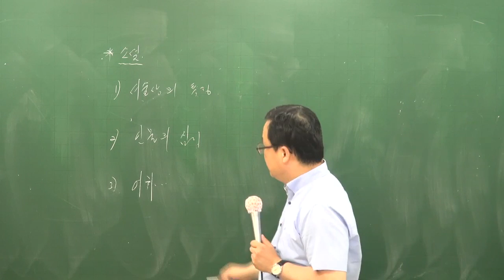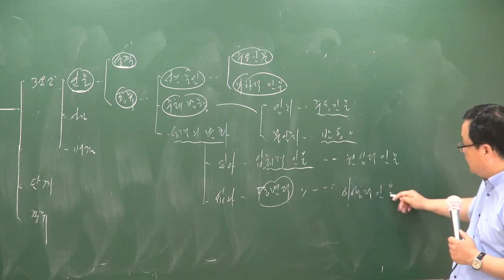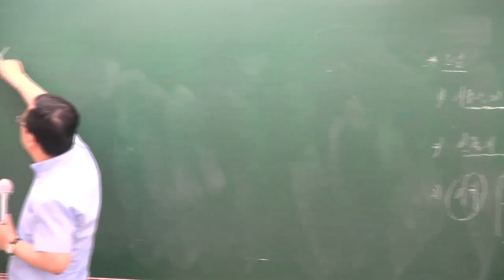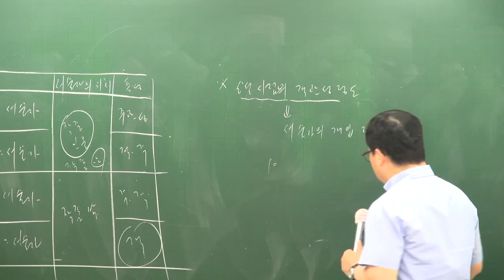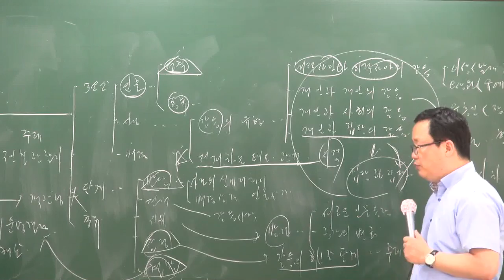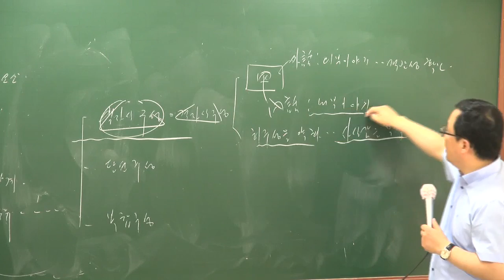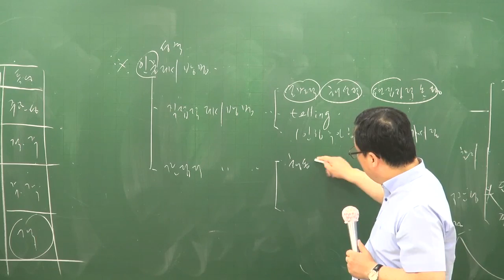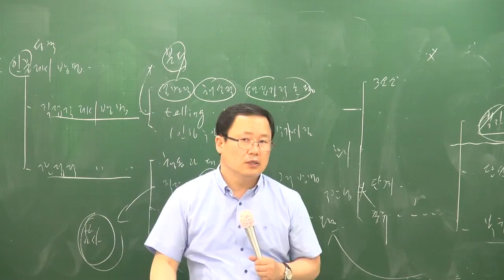[공전무] 공무원 시험대비 이론과정 국어 36강